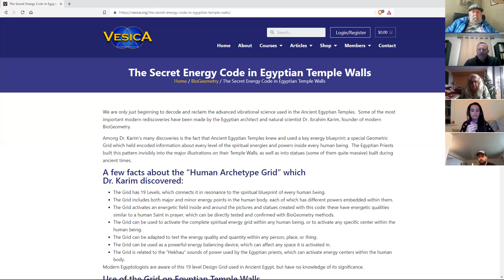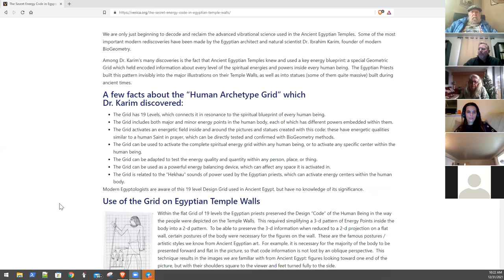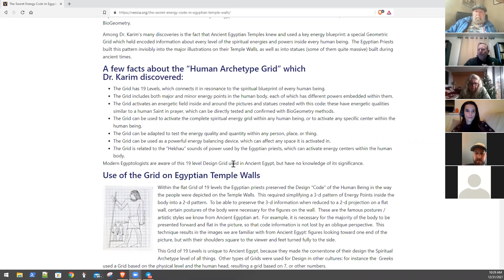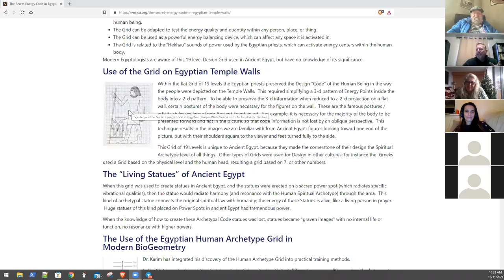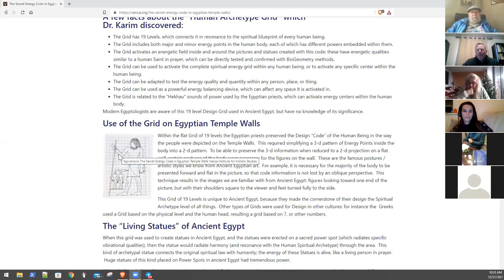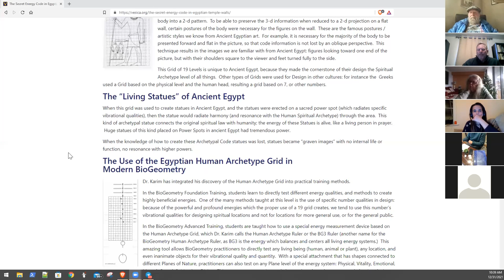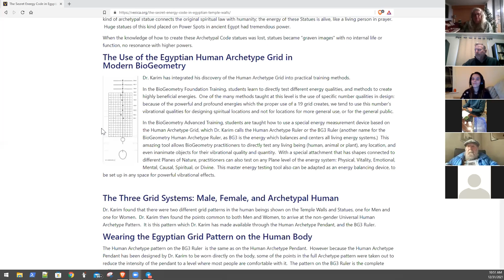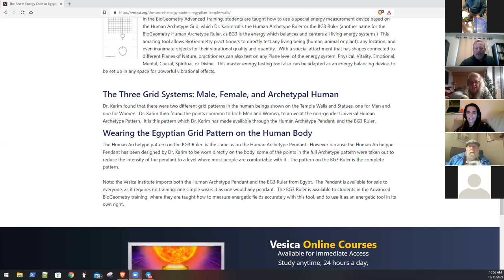303 Biogeometry The Archetype Ruler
The Walter Russell Secret of light group celebrates the first Europe friendly day with the inclusion of our friends in the UK. We will be discussing Biogeometry and the Use of the Human Archetype Ruler developed by Ibrahim Karim and Biogeometry.
The first part of the discussion focusses on Dr. Robert Gilbert of the Vesica Institute definition of the Human Archetype Ruler and the theory behind its development with Egyptian cosmology and energy matrix.
The second half of the discussion focuses on the actual use of the Ruler and description of the elements which make the Ruler functional.